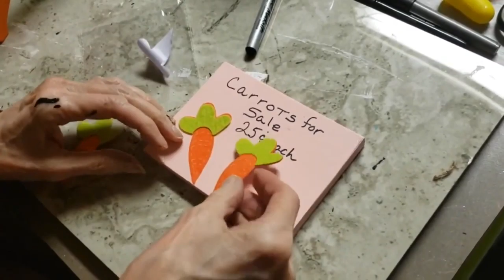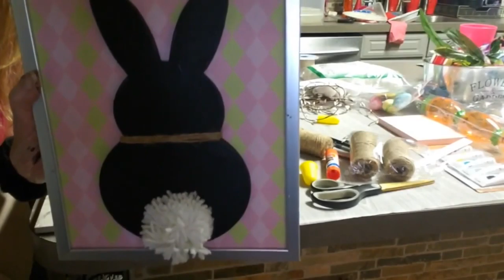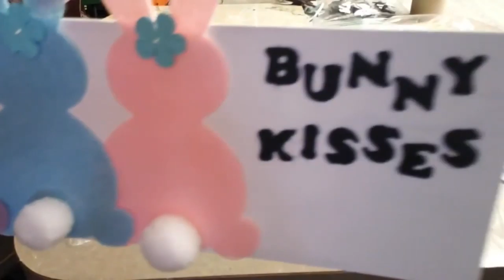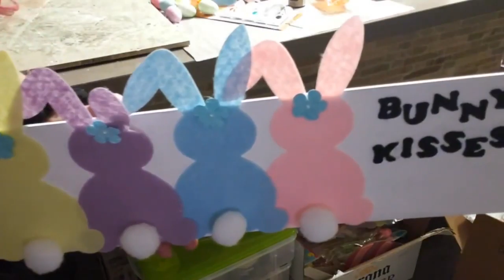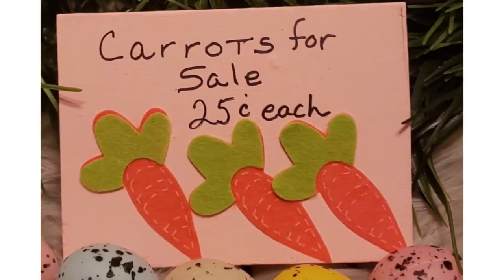BEST EASTER DIYS OF 2021! CRAFTYMOMWITH3SETSOFTWINS